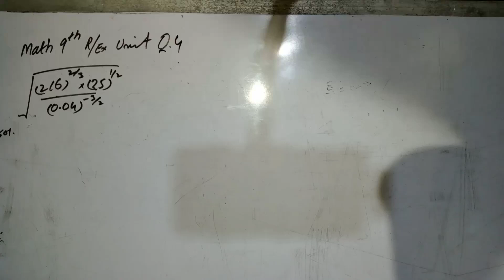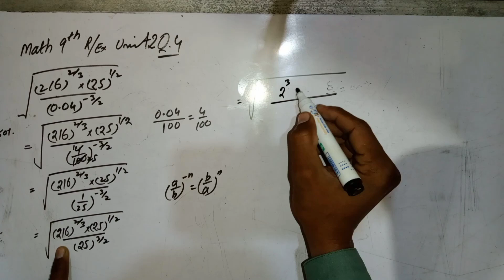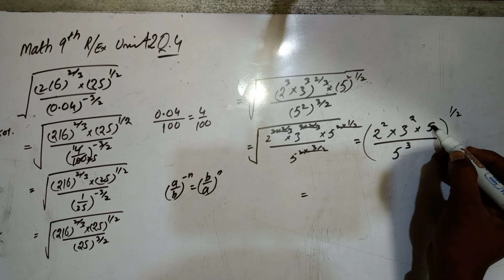Math Class 9th Review Exercise 2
Math Class 9th Review Exercise Unit 2